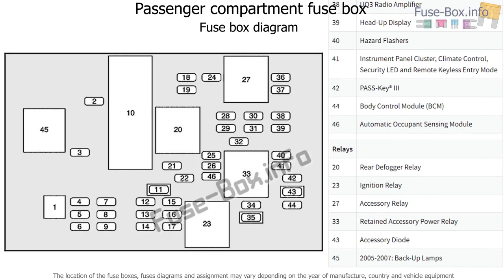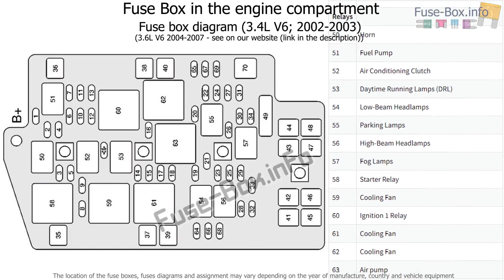Fuse box location and diagrams: Buick Rendezvous (2002-2007)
Fuse box diagram (location and assignment of electrical fuses and relays) for Buick Rendezvous (2002, 2003, 2004, 2005, 2006, 2007).